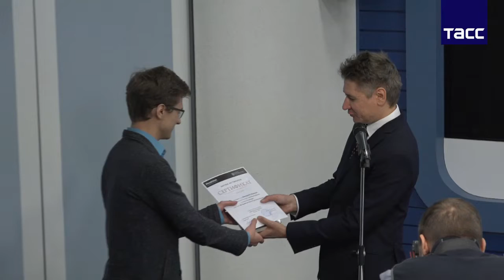Финал «Битвы истфаков». Пресс-конференция в агентстве ТАСС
12 декабря 2019 года мы подвели итоги и объявили победителей «Битвы истфаков».

В пресс-конференции приняли участие директор Института всеобщей истории РАН Михаил Липкин, профессор РАН Андрей Усачев, главный редактор журнала Proshloe Михаил Родин и главный редактор National Geographic Россия Андрей Паламарчук.